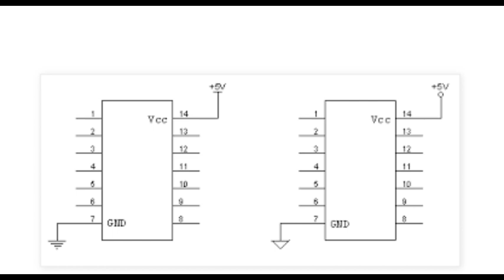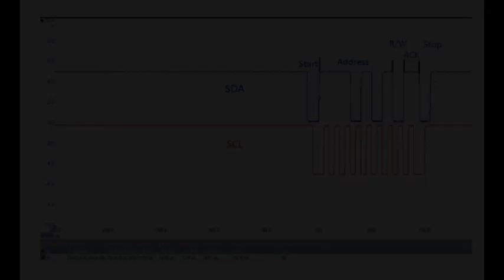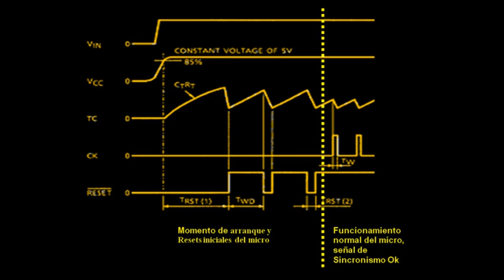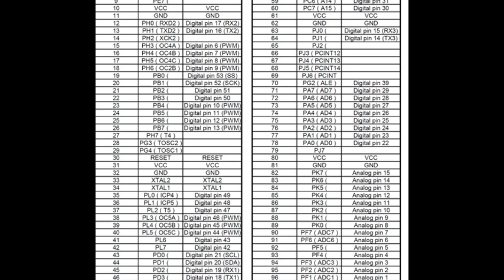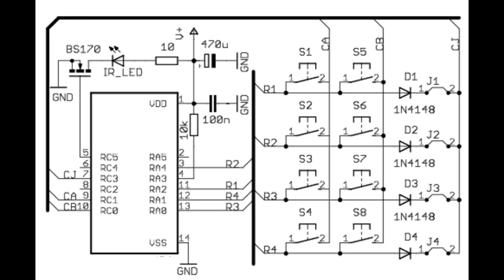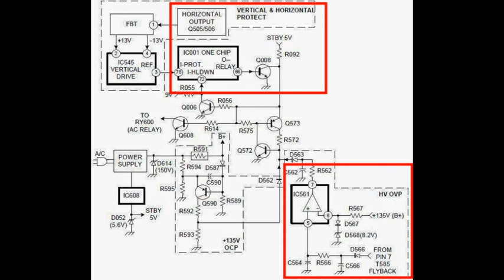FUNCIONAMIENTO DEL SOC EN LOS TELEVISORES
El microprocesador es uno de los elementos que comúnmente se confunde con el micro-controlador. aunque su funcionamiento es muy parecido veremos en que consiste la diferencia y ademas sabremos que es, como funciona y como testearlo. estas son  preguntas que tendrán una respuesta sencilla en el día de hoy.